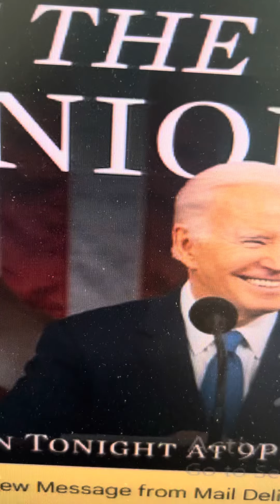The State of the Union Tonight, Presented by JOE BIDEN Join DangerMan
Tonight our President will lay out his case for 4 more years... We must not ALLOW  Donald Trump and his family  to occupy the White House  6:00 PM